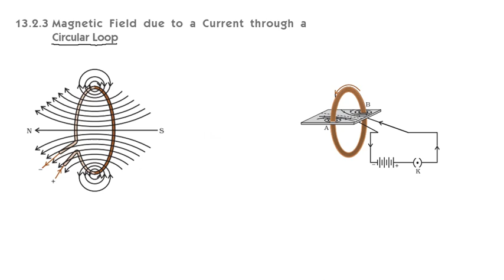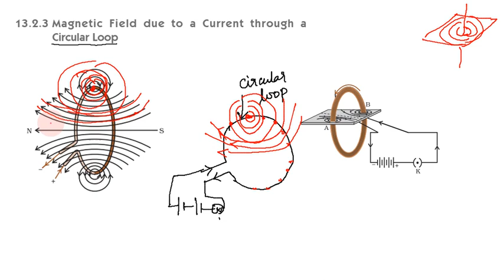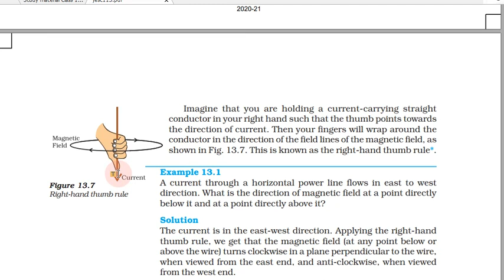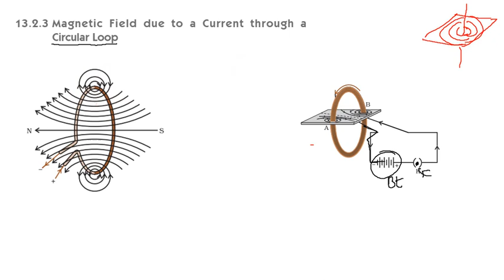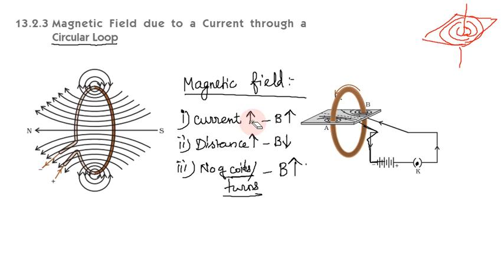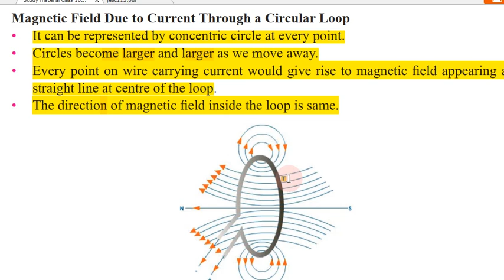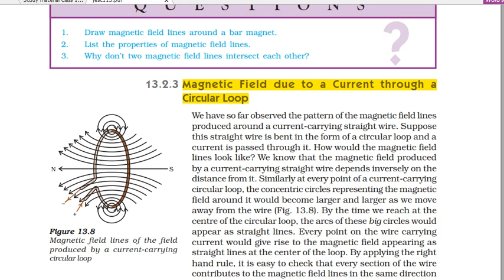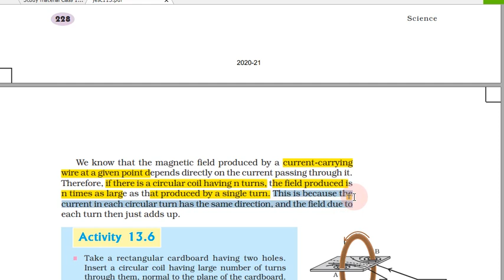Magnetic Effects of Electric Current in Tamil | Part 4 | Class 10 Science, CBSE Chapter 13 in Tamil